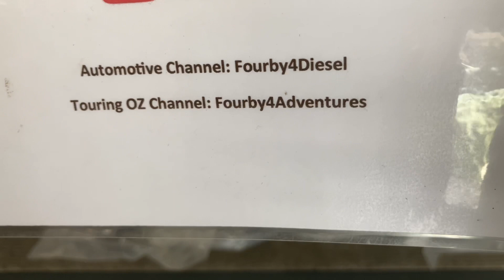A FEW INJECTOR TECH TIPS and GLOW PLUGS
WHAT TO LUBE WITH and MORE